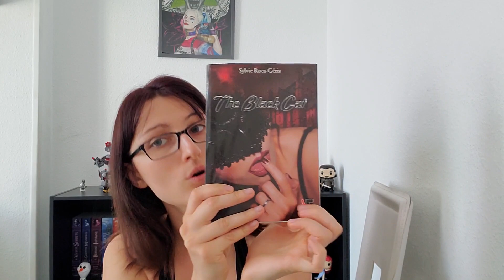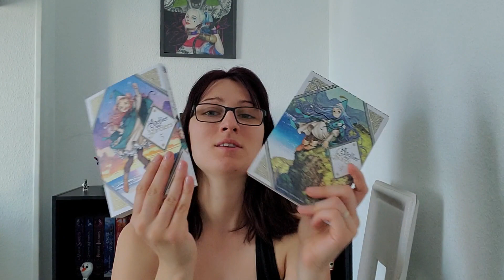Bilan Lecture Mai 2020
Bonjour,
Voici mon bilan lecture du mois de Mai avec les résumés de chaque livres